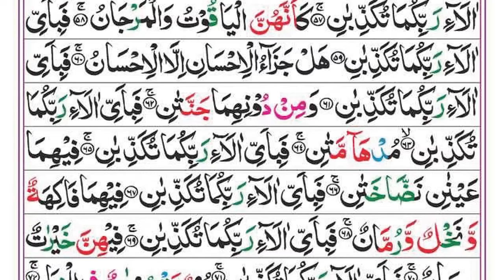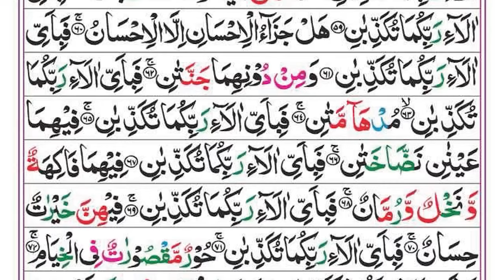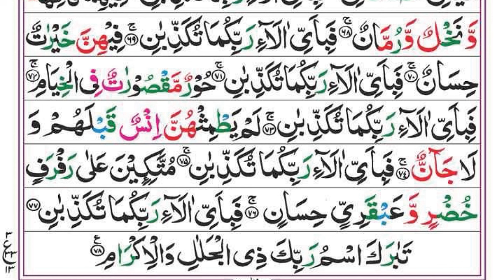Surah Yaseen | Yasin | Ep 242 | Daily Quran Tilawat Surah Yasin Surah Rahman Surah yasin yaseen